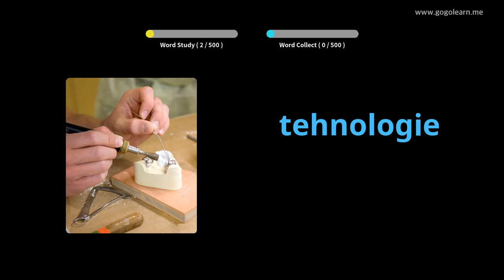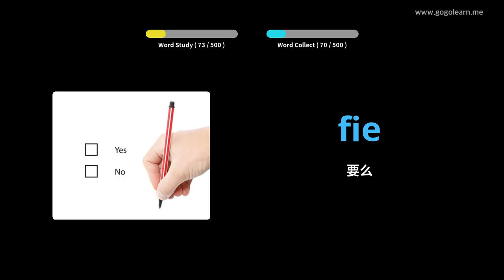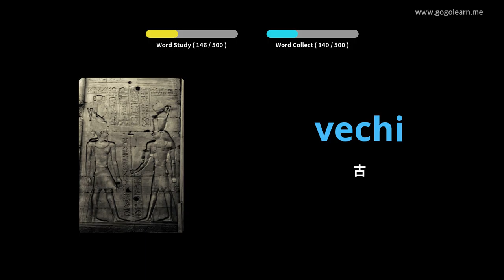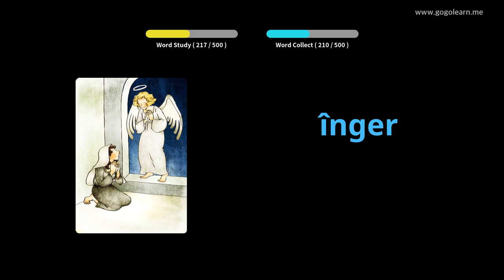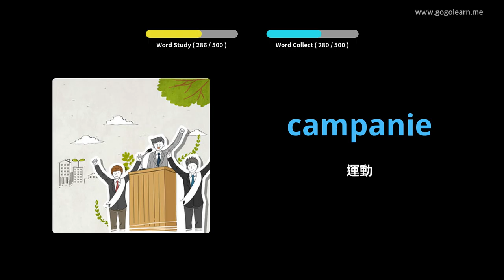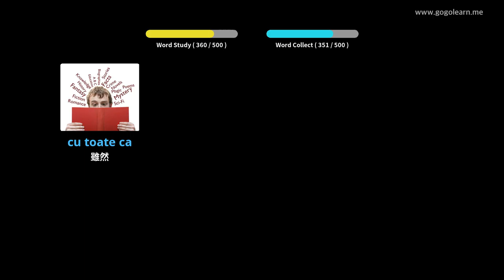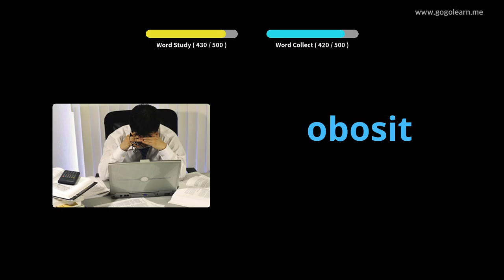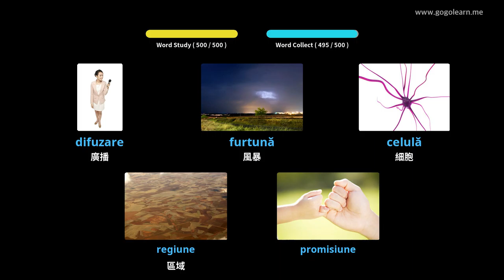羅馬尼亞詞彙基礎中學 | Golearn